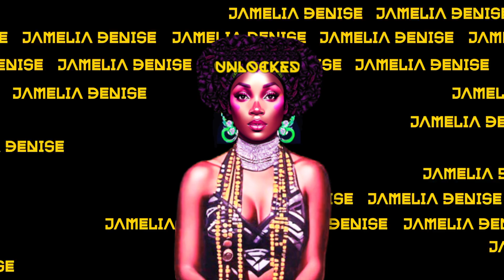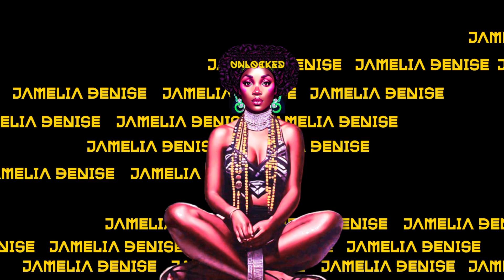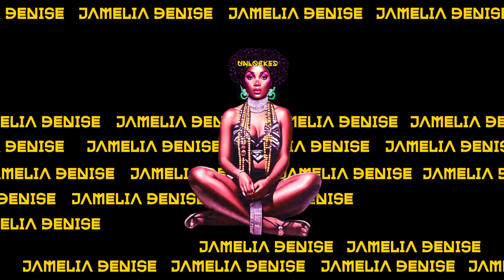Jamelia Denise - Greatness (Official Audio) Bonus Track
Amazon Music